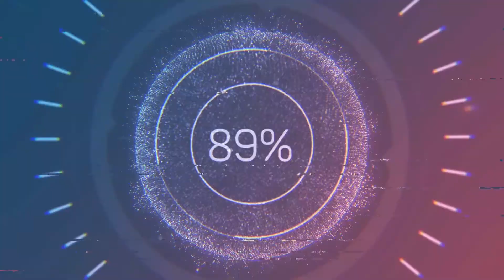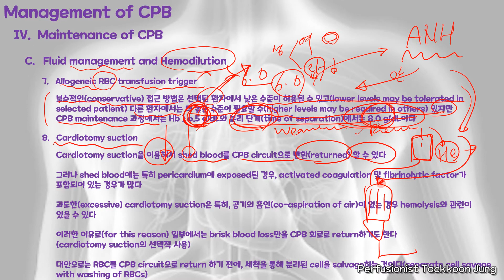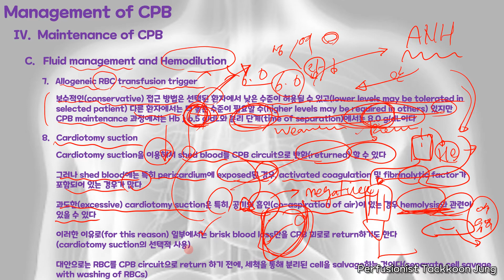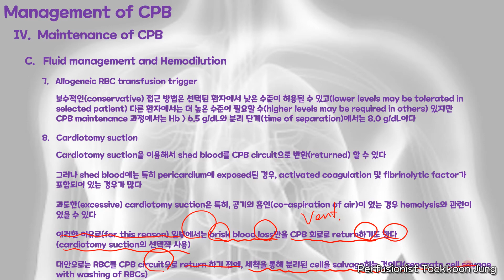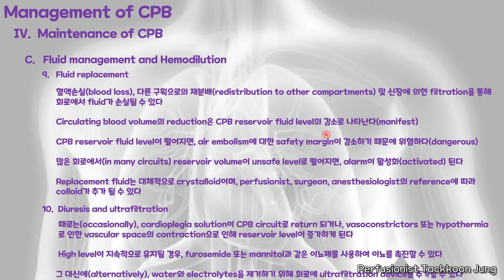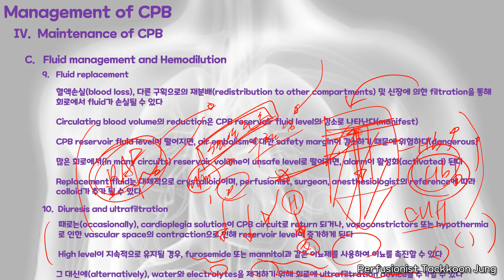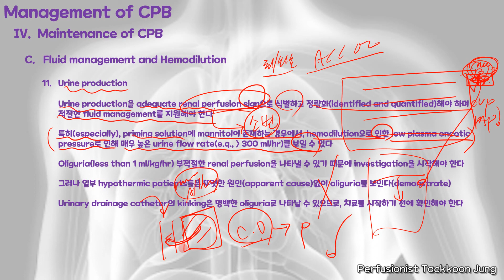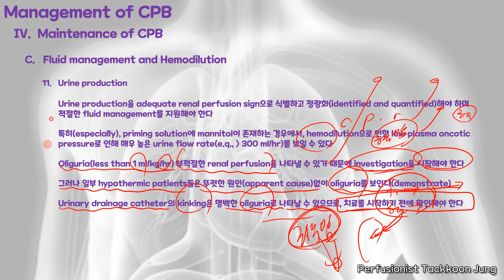Hensley's Practical Approach to Cardiothoracic AnesthesisHemodynamic management, Fluid management..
Hensley's Practical Approach to Cardiothoracic Anesthesis(Hemodynamic management, Fluid management and Hemodilution)